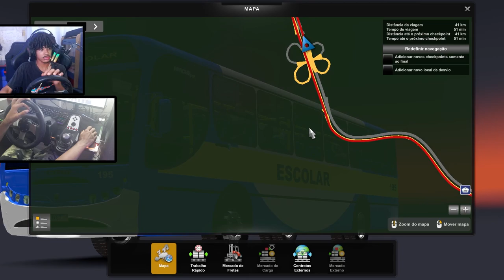ONIBUS ESCOLAR LEVANDO FUNCIONARIOS PRA PEDREIRA, MUITA CHUVA NO CAMINHO O ONIBUS DESLIZOU!!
DESCENDO A PEDREIRA COM UM ONIBUS ESCOLAR MUITA CHUVA !!

Levei os trabalhadores para a pedreira perigosa, com muita chuva deslizando bastante e muita estrada de terra! ETS 2 MOD BUS

Meu Nome é Alexandre

Descendo a pedreira com caio apache vip I escolar com os trabalhadores! Euro truck simulator 2 mod bus